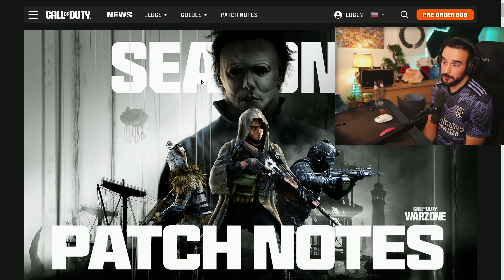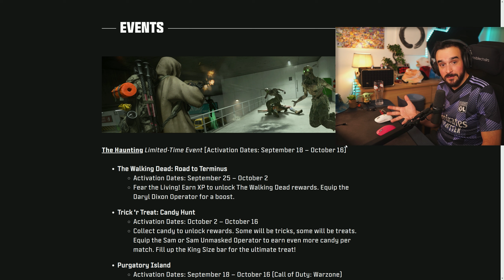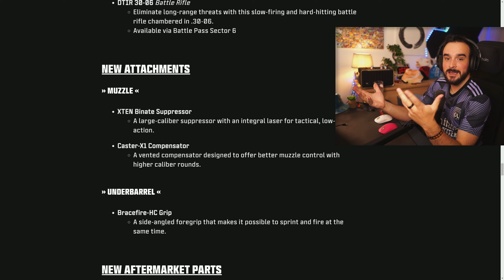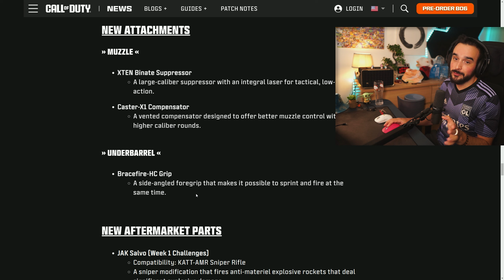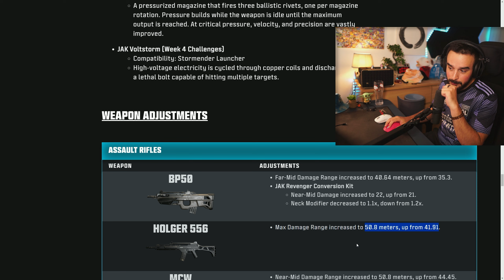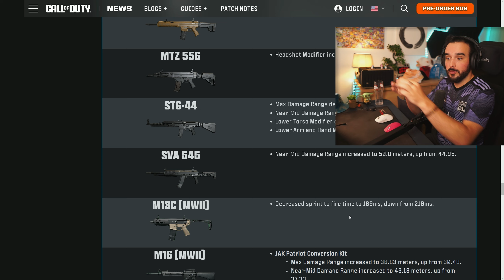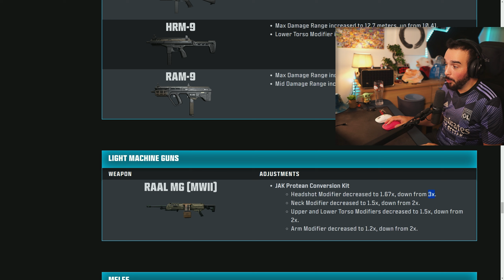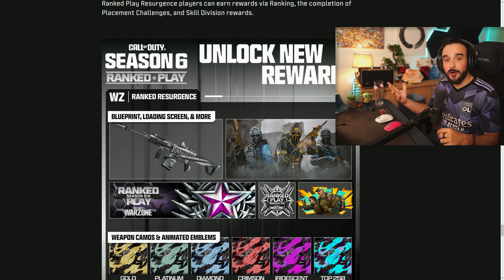STG Nerf, NOUVEAUX ACCESSOIRES! 📝 Warzone SAISON 6 Patch Notes